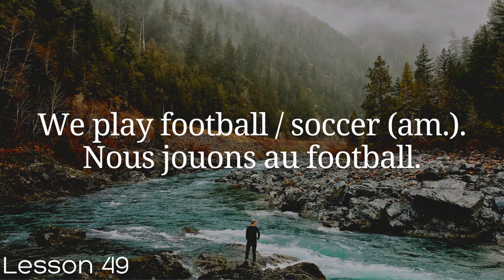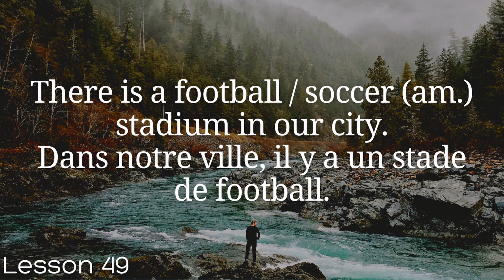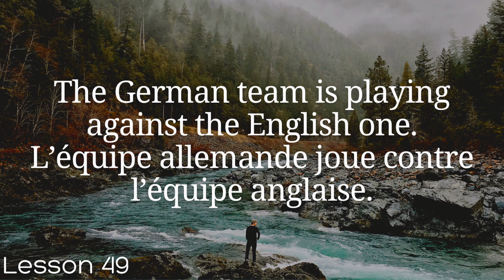All French in 100 Lessons. Learn French. Most important French phrases and words. Lesson 49